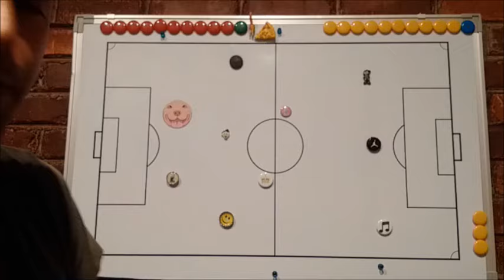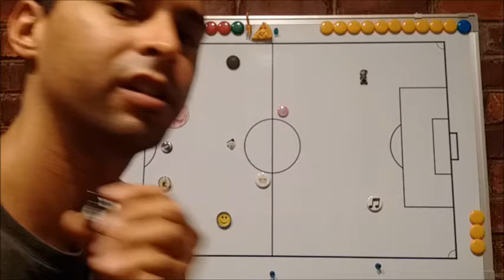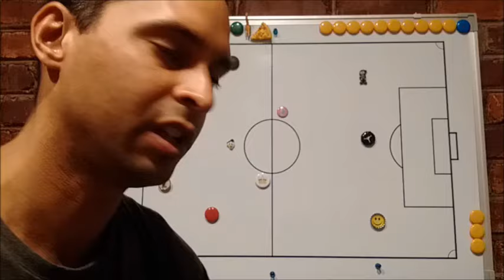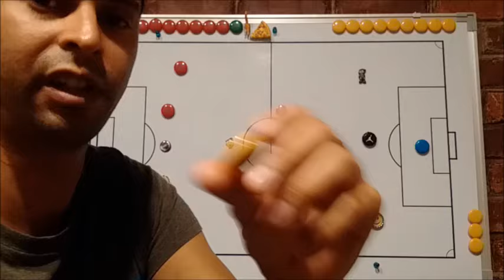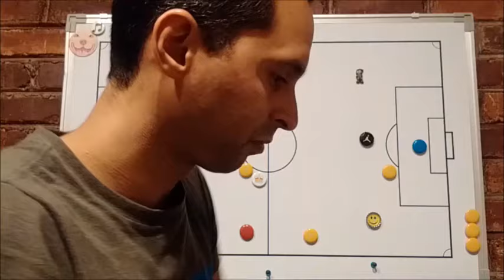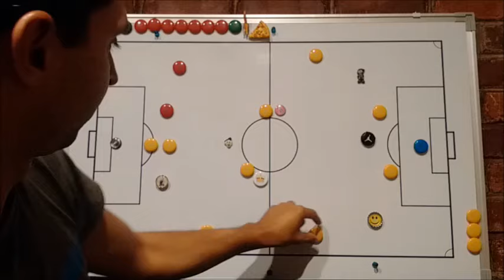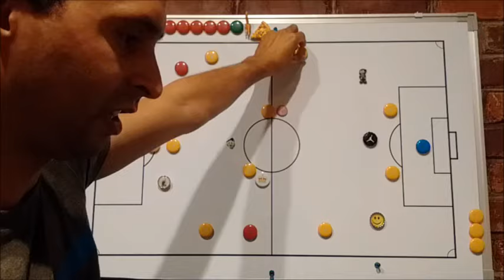Ecuador y la Teoria de la Conspiracion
Analisis previo al Ecuador - Chile por las eliminatorias camino a Rusia 2018. Para un analisis mas profundo de la seleccion de Pizzi, revisar el video explicativo de 1 hora "El Triangulo de las Bermudas de Pizzi"